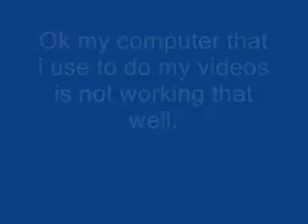Message To The Channel